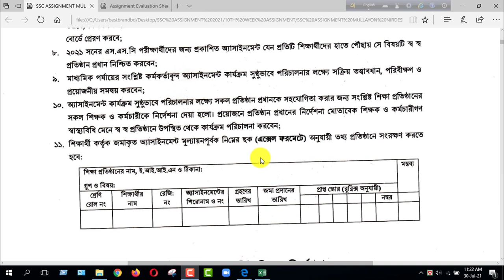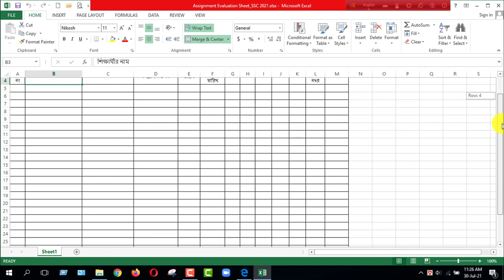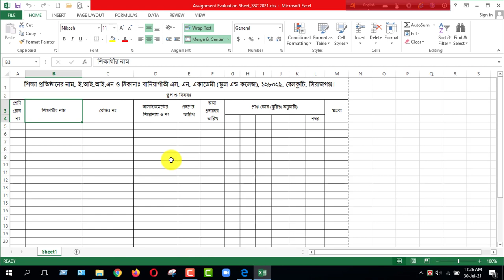Assignment Evaluation Form(Excel Format) । এ্যাসাইনমেন্ট মূল্যায়ন ছক(এক্সেল ফরম্যাট)। SSC & HSC 2021